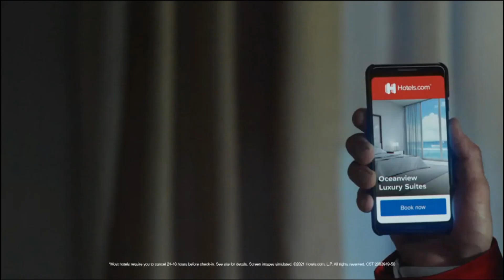2021 Commercials Vol 68 (ABC - March 10)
0:19 Jeopardy! Guest Host Katie Couric commercial

0:28 Dunkin' - Cold Brew with Sweet Cold Foam commercial

0:59 Hotels.com - The Interrogation commercial

1:28 ABC 7 Schedule

1:44 Wheel Of Fortune - Tonight commercial

1:59 Disney World - Tomorrow Begins Today commercial

2:24 Bob's Discount Furniture - New Staten Island Store commercial

2:38 Station 19 \ Grey's Anatomy Crossover Event commercial

2:53 Live With Kelly And Ryan - Tomorrow commercial